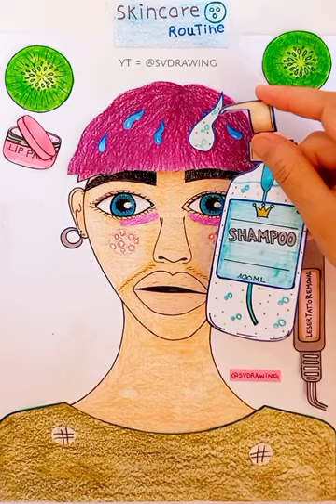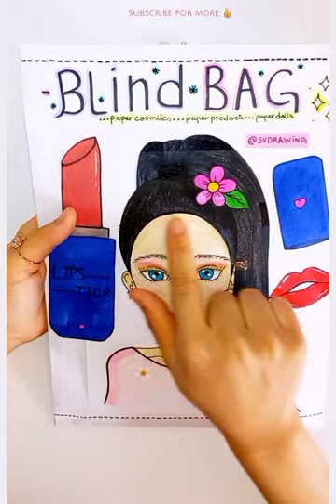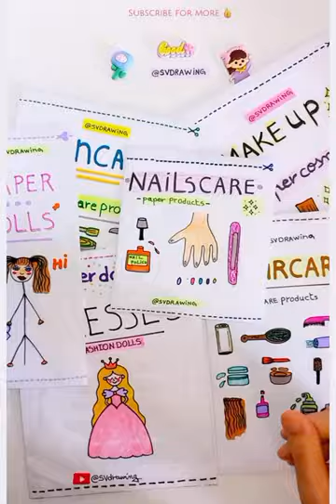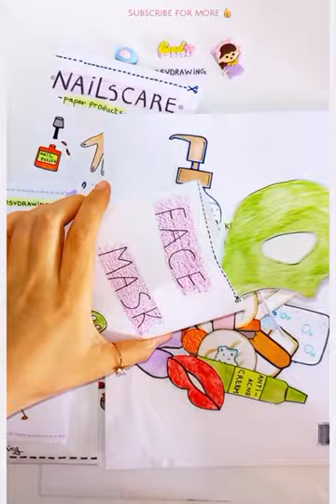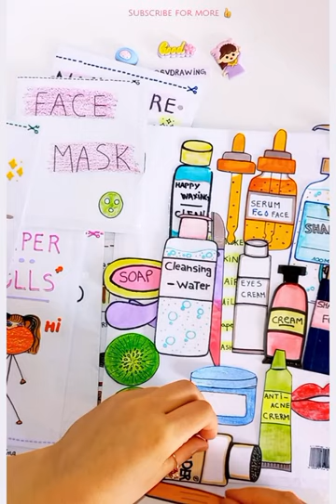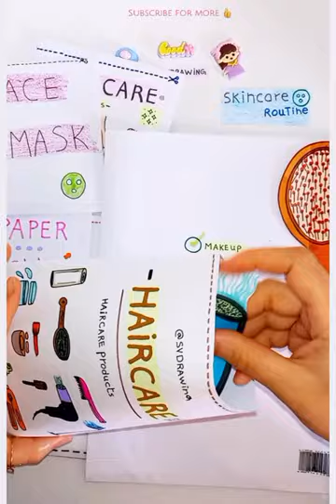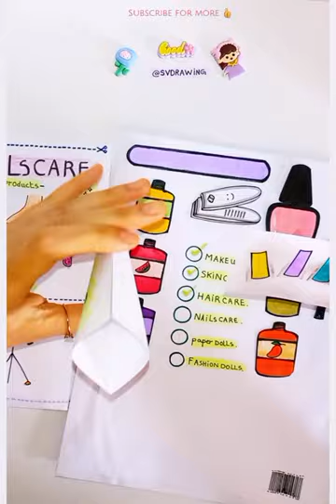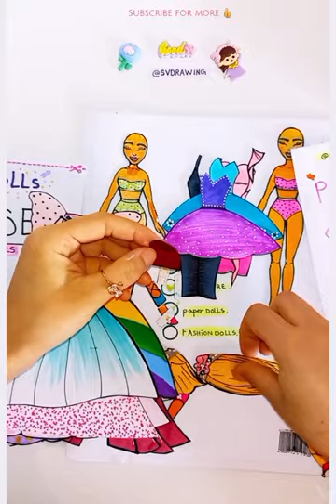[🃏Paperplay🃏] ASMR Paper play collection ✨ | NO MUSIC 🔇 For Sleeping 😴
ASMR PAPER PLAY COLLECTION SKINCARE & MAKE-UP WITH PAPER COSMETICS 😌✨